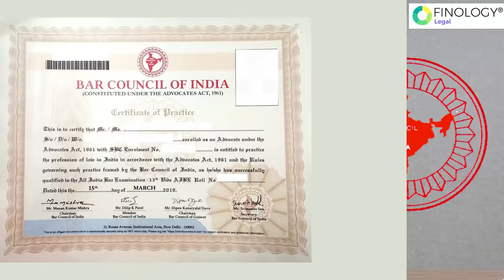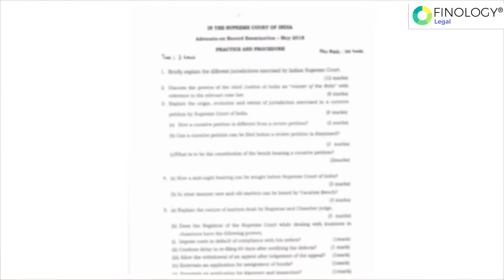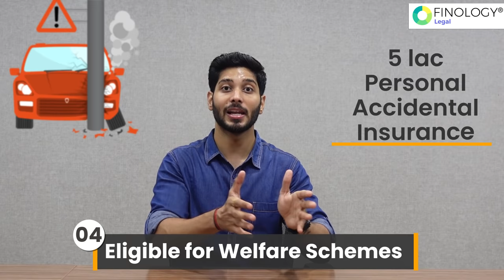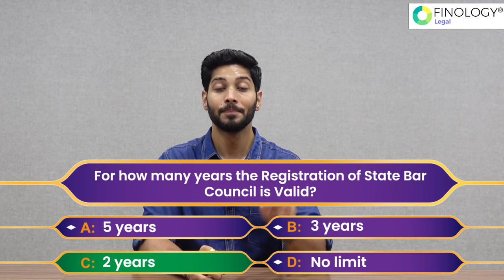5 Benefits of Bar Council Registration in India | State Bar Council | AIBE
In this Video, we have discussed about 5 Benefits you get after the registration with Bar Council of India as an Advocate. The benefits that the Bar Council gives, after you have cleared the AIBE exam. There are welfare schemes that are for the betterment of the Advocates. What is the importance of the AIBE exam is also discussed.

All the best to students who are appearing for AIBE Exam!

00:00- Importance of AIBE Exam
00.34- Benefits of Bar Council Registration
01:14- Become an Advocate in India
01:41- Certificate of Practise
02:13- Eligibility for Government Exams
03:10- BCI Welfare Scheme
03:42- Use of Advocate’s Sticker
05:15- State Bar Enrollment Validity